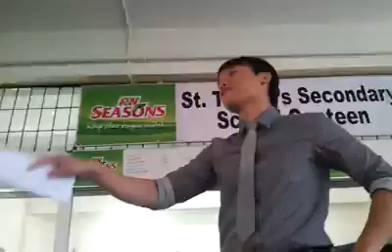Last day at School! n More than Words (Acapella) by Eek!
Memorable Day Indeed!Yeay! Lower the volume cause there'll be a lot of screamin goin on..hie3..:)